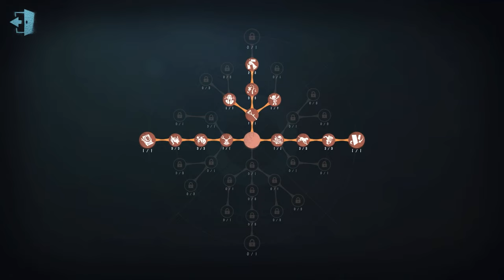#340 Joker | Pro Player | Sacred Heart Hospital | Identity V